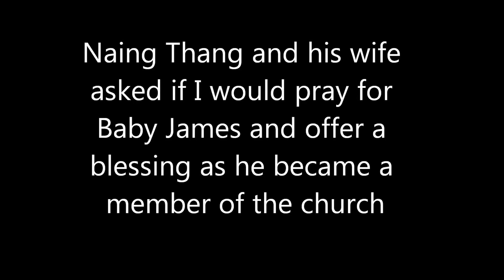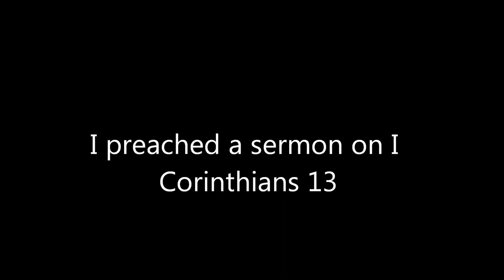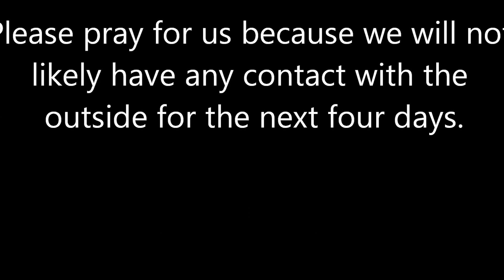Unto Naing a Son is Given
Myanmar 2014 Day 5